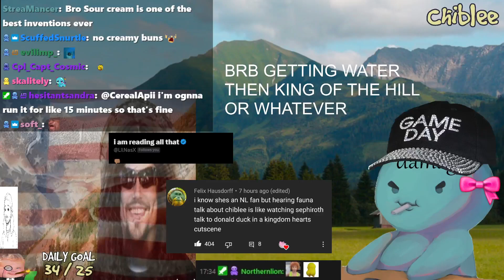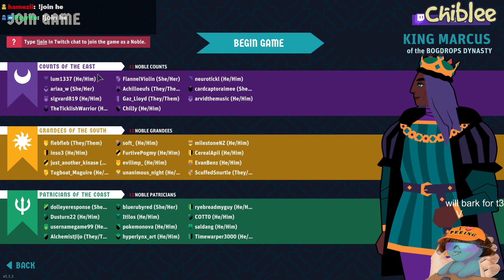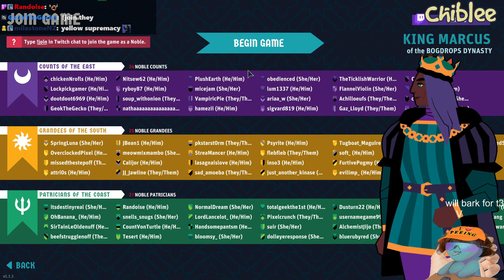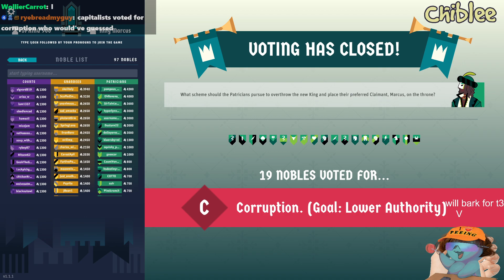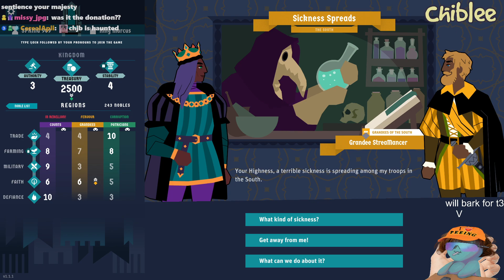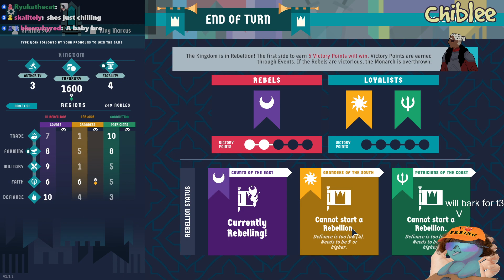[CHIBLEE] Professionally gaslighting my chat ..., again